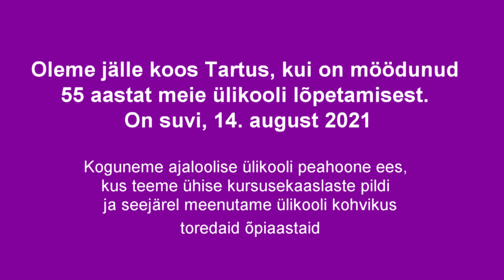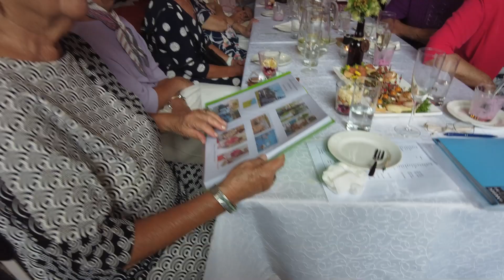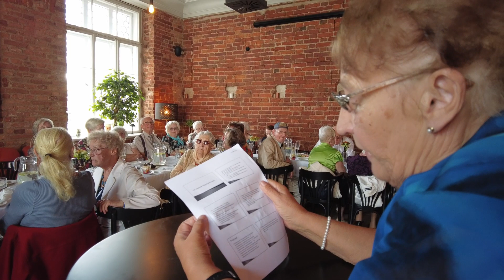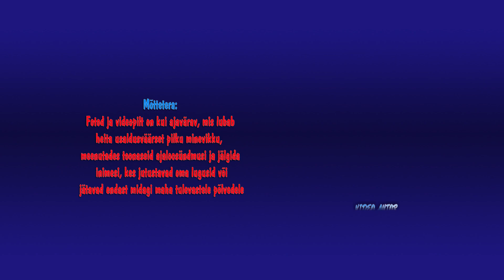TÜ lõpetamisest 55 kokkutulekTartus